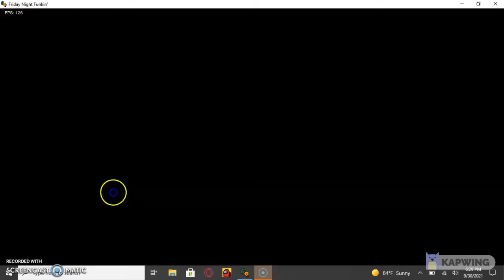Final destination clear (laggy and audio had to be edited in)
it is real my recorder is just crappy